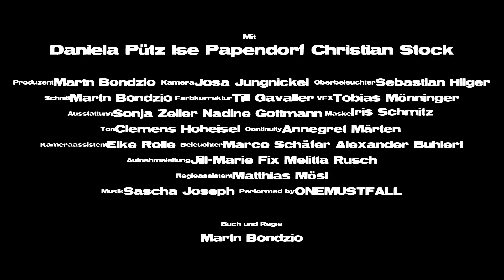Dämmerung - Die Mystery Serie Staffel 2 Episode 1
Dämmerung geht in die zweite Runde. Am Ende der ersten Staffel wurden unsere Helden getrennt. Sam, Stefan und Karl waren aufgebrochen um Jana aus den Fängen von Leo zu befreien. Nadia und Nike warten vergeblich auf die Rückkehr der Männer bis ein verwirrter Stefan auftaucht...